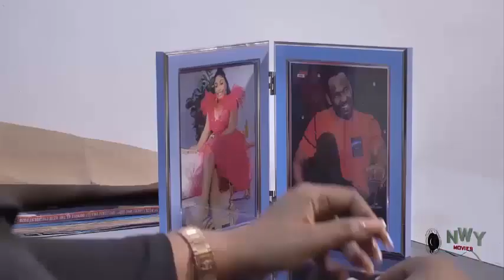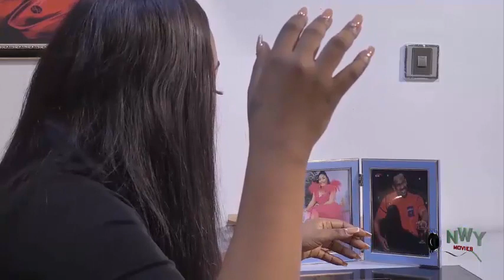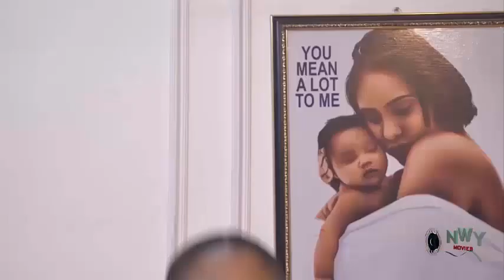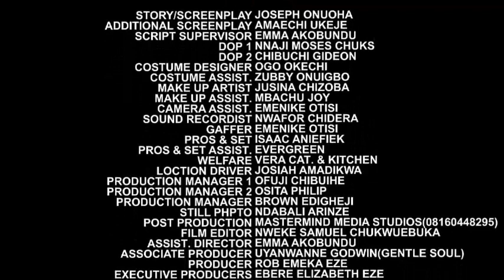She Insulted The Hungry Mad Man That Took Her Orange Not Knowing He Has D Key To Her Success In Life